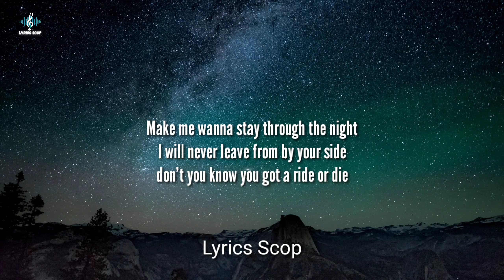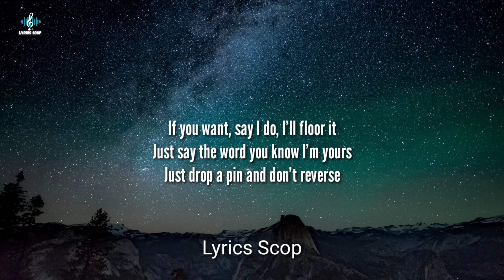Ariana Grande - test drive (Lyrics)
© No copyright infringements are intended on any of my videos, if you feel I have done something wrong please contact me through my business email and I will have the video taken down immediately. Enjoy the music.👍👍
pull up, pull up on me
might recline the seat when I want it
give you a set of keys ‘cause you own it
No second guessing, checking the rearview
Aint looking back unless it’s right at you

Make me wanna stay through the night
I will never leave from by your side
don’t you know you got a ride or die
Even when I miss you on the road
You should know I’m always in control
Cause the one thing I already know

No I don’t feel the need to
Test drive nothing, test drive nothing
Baby I’m sold on you so I don’t ever gotta
it’s in the way you do it I don’t ever gotta babe

I drop the top on that body
That’s candy paint on my body
I’m thinkin bout the way I feel on you
If you want, say I do, I’ll floor it
Just say the word you know I’m yours
Just drop a pin and don’t reverse